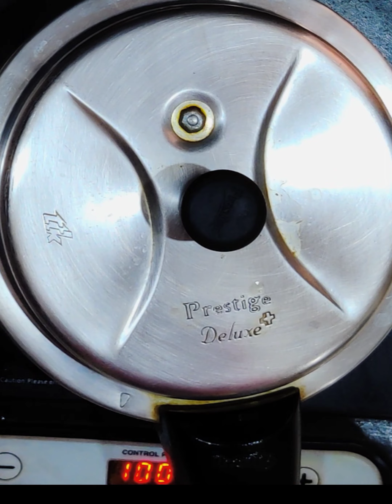Sweetcorn pulao/One pot rice recipe/स्वेटकॉर्न पुलाओ कुकर में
This is a one pot rice (pulao) recipe you and your family will surely enjoy.
watch the video till the end so that you can replicate the recipe with ease.
you can pack it in lunch boxes for family.